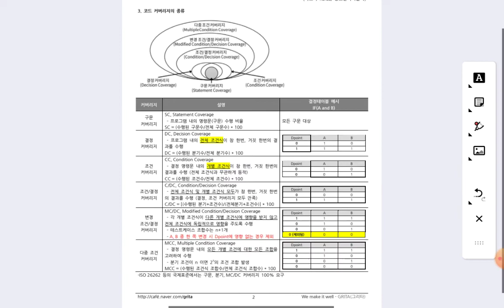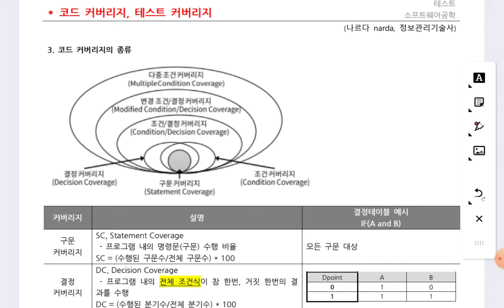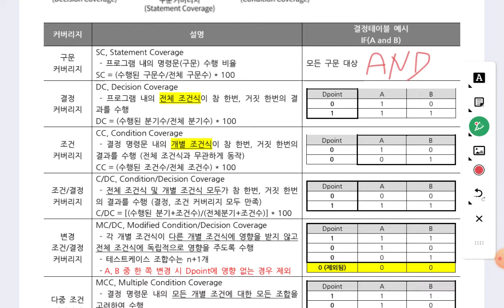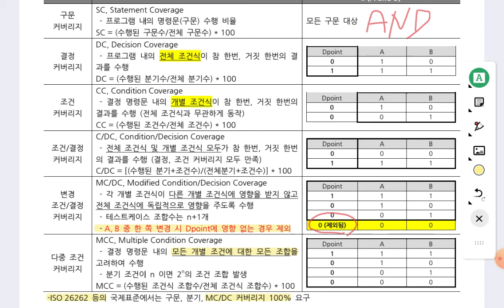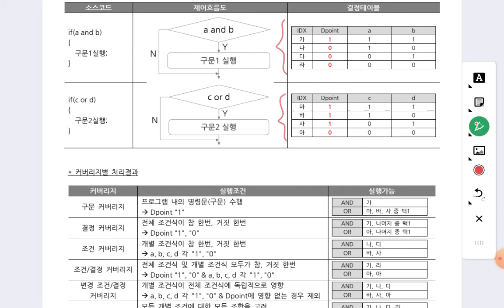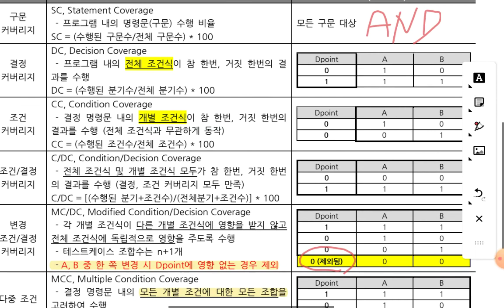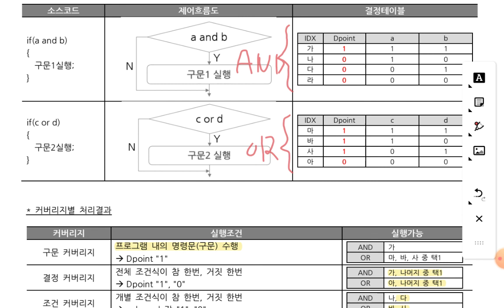코드커버리지, 테스트커버리지, 화이트박스테스트